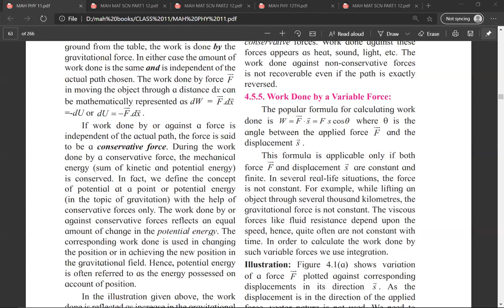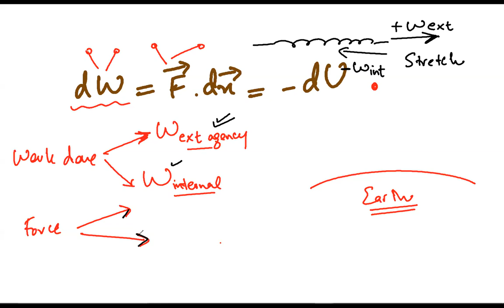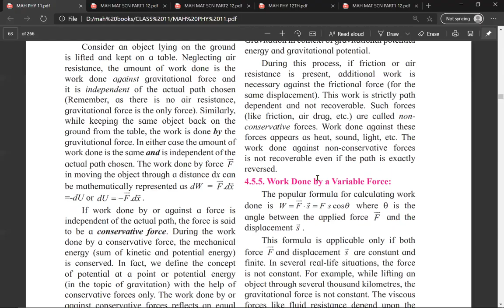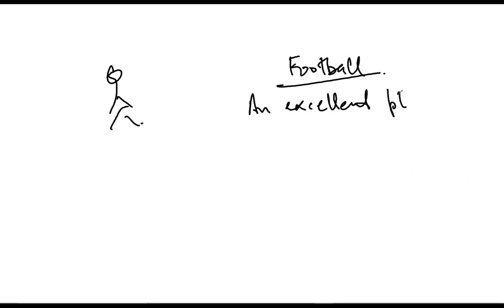Work Done by External Force / Internal Force / Change in Potential Energy [part b]